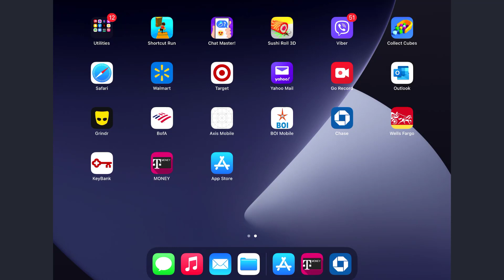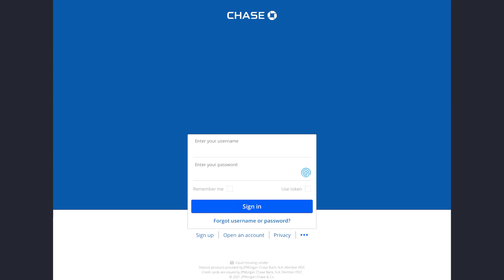Chase Online Banking Forgotten Password Recovery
This video will help you to recover your Chase online banking's forgotten password.